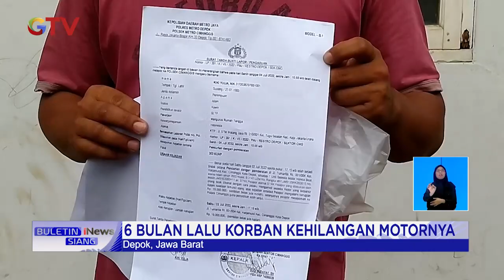Korban Pencurian Sepeda Motor di Depok Berpapasan Dengan Pelaku Pencurian BuletiniNewsSiang 06/07